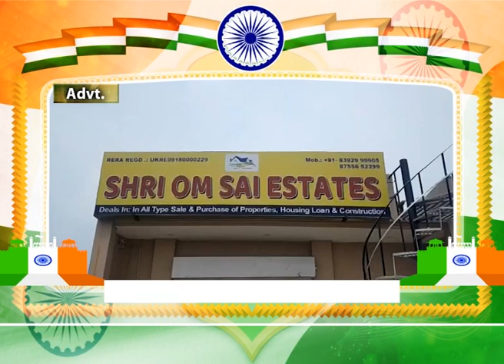SHRI OM SAI ESTATES,देहरादून की ओर से स्वतंत्रता दिवस की शुभकामनायें | INDEPENDENCE DAY